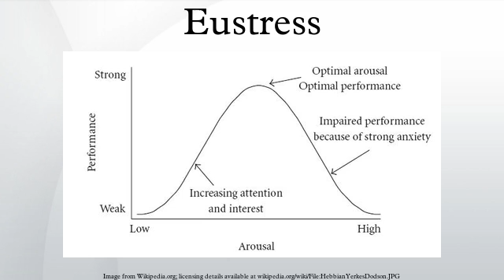Eustress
Eustress means beneficial stress - either psychological, physical or biochemical/radiological.
The term was coined by endocrinologist Hans Selye, consisting of the Greek prefix eu- meaning "good", and stress, literally meaning "good stress".